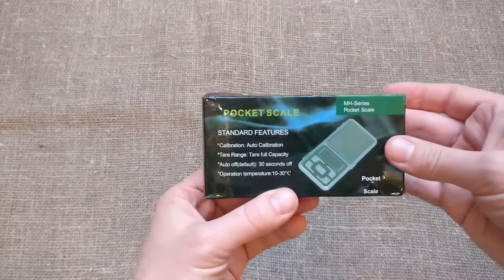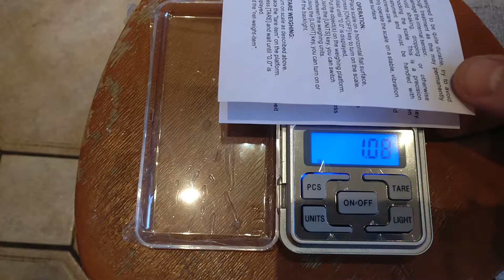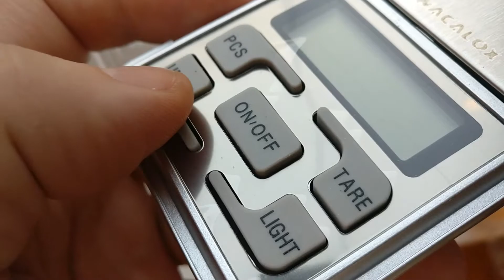Weight Electronic Scales NEWACALOX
NEWACALOX 200g x 0.01g Mini Precision Digital Scales for Gold Bijoux Sterling Silver Scale Jewelry 0.01 Weight Electronic Scales

Електронна китайська вага NEWACALOX 200g з точністю  0.01g з Аліекспрес. Максимальна вага 200 грам.